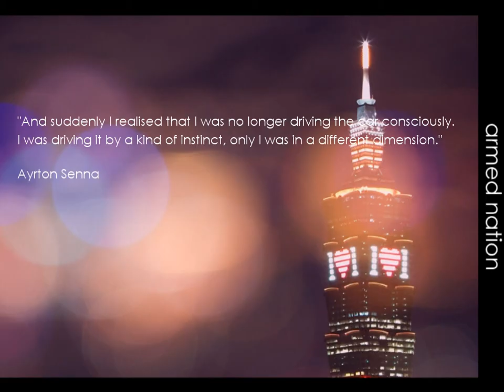[armed nation] - night air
vocs: Lana

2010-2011